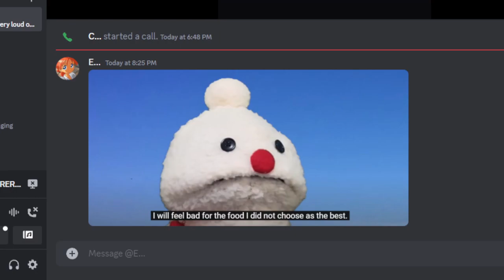On The Fly Gaming - Let's Play Katamari Damacy #7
Making thumbnails for this series is hard.